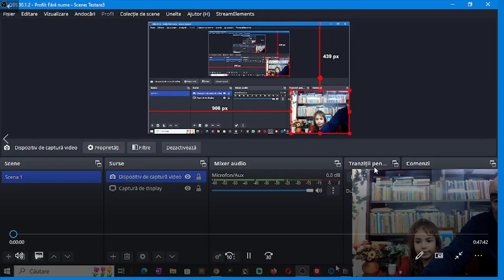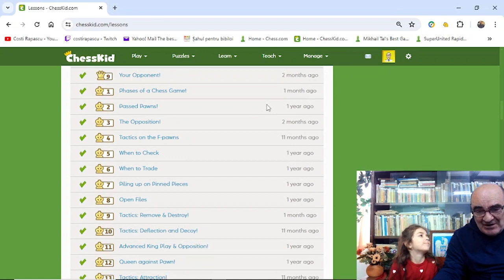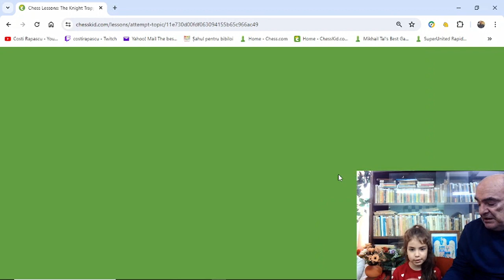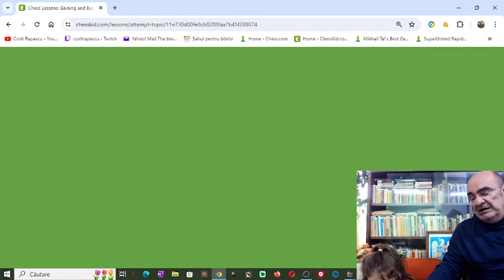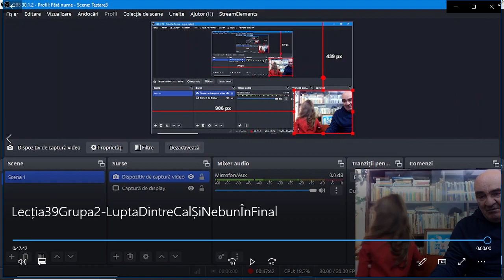Lecția 39, grupa 2: Lupta dintre nebun și cal în final